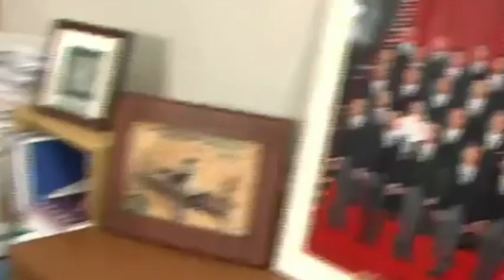FUKUSHIMA l.moret+nhkpsyops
the disconnect by lmoret+nhkpsyops